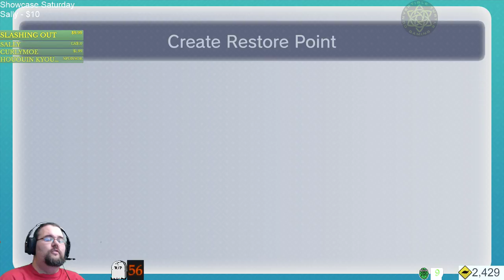Majora's Morning Muffin - 38 - Buffet - And another spider house to clear!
Snail Mail:
Convertible Turtle Gaming
Suite A5-313
2690 Cobb Parkway SE

Further more, we ABSOLUTELY want to thank our sponsors Shadow132, Dweiu, Drew Benson, Cursed Marked Gamer, Sally, DemonHuntress, Hououin Kyouma and TMacMusic as well as our supporter(s) Indigo D, Nolkan Scott, Curlymoe and Hyruler for supporting us this month! Your contributions enable us to improve the channel in ways that wouldn't otherwise be possible.